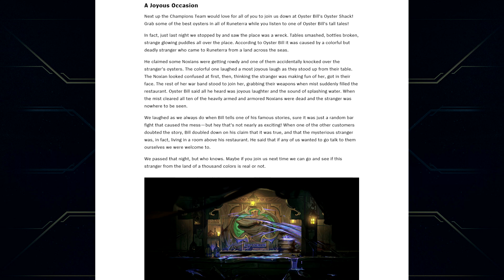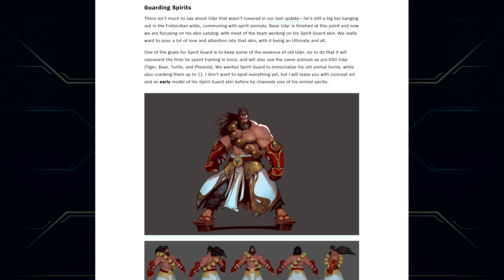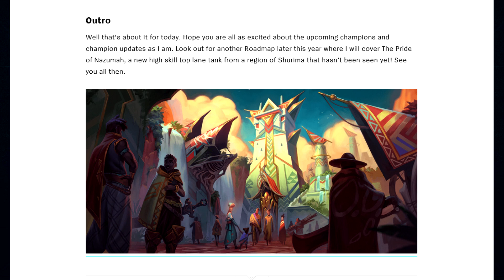Champion Roadmap - Void Jungler, Non-traditional ADC, Skarner VGU, Udyr VGU & Shuriman Toplane Tank